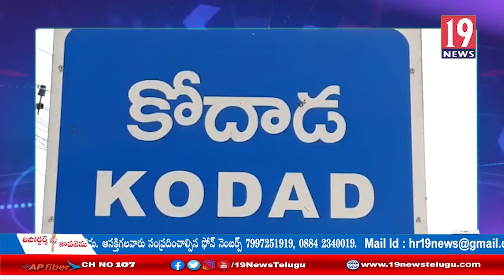కోదాడ పెద్ద చెరువు కట్ట పరిశీలించిన చిన్న జీయర్ స్వామి: సూర్యాపేట జిల్లా